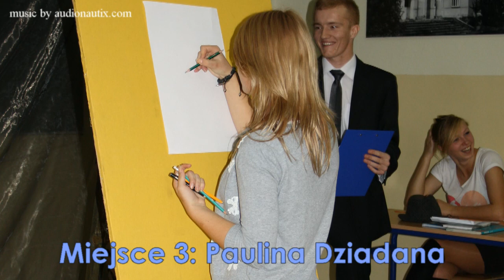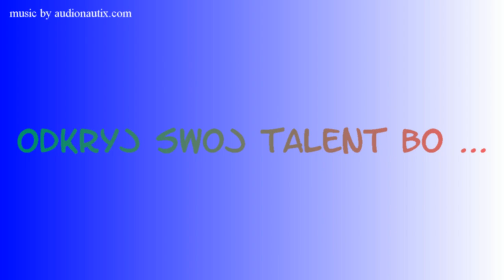talent otk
Talent Show w ramach OTK w ZSR Cudzynowice